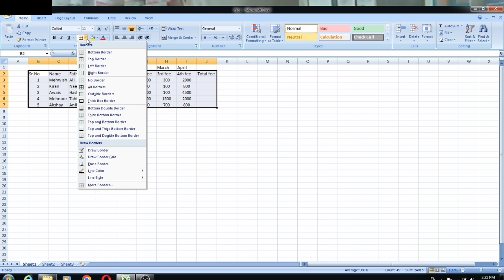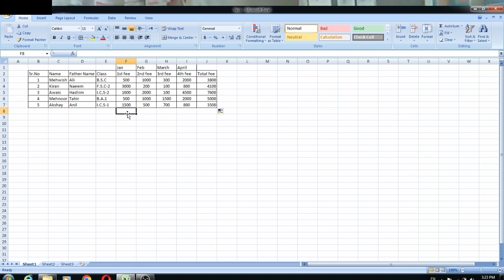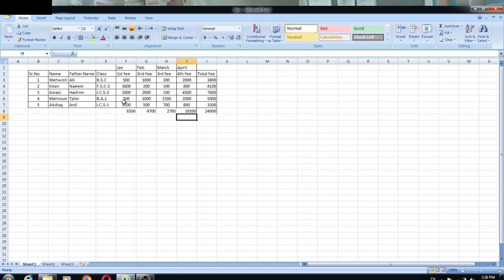How to use Sum formula in Excel in Urdu - Class No 02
Hello Everyone, today we will learn How to use Sum in MS Excel. How can we use Sum formula for adding two or more than two values? How can we also use Sum formula to add the multiple values in a list within a second? The Microsoft Excel SUM function adds all numbers in a range of cells and returns the result. The SUM function is a built-in function in Excel that is categorized as a Math/Trig Function. It can be used as a worksheet function (WS) in Excel.
Other queries:👇🏾
Sum Function
Excel
How to use Sum formula in Excel
excel tutorial
how to use sum formula in excel in urdu
how to use sum in excel
excel sumif formula
how to use sum function in excel
how to use sum formula in excel sheet
sum formula in excel in urdu
How to use Sum formula
sum formula in excel
sumformulainexcel
sum formula hindi
sum formula
sumformula

NOTE : All content used is copyright to G Sain, Use or commercial display or editing of the content without proper authorization is not allowed.